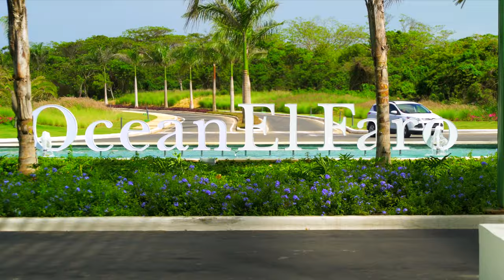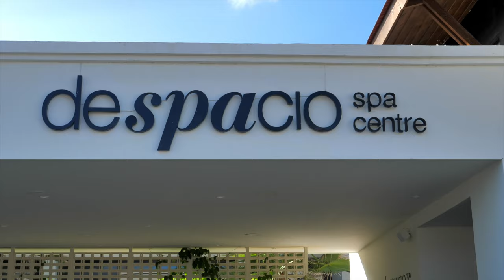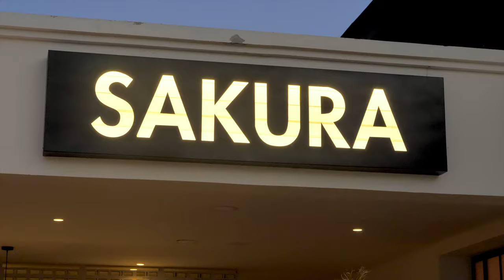Ocean El Faro, Punta Cana Official Video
Discover our new all inclusive 5 star resort in Punta Cana and be ready for the best holidays accompanied by your family and friends